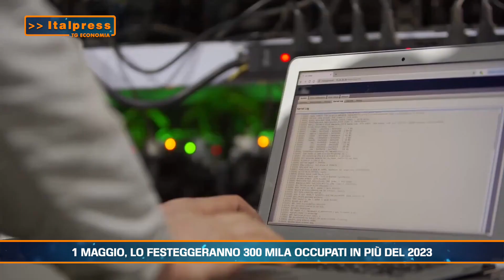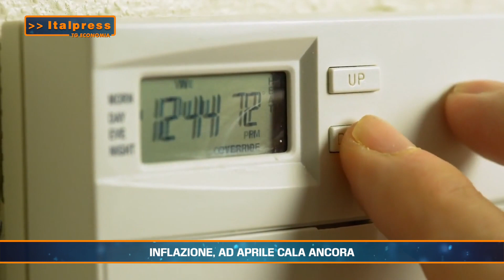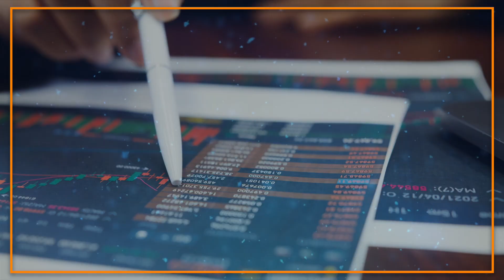Tg Economia 30 aprile 2024